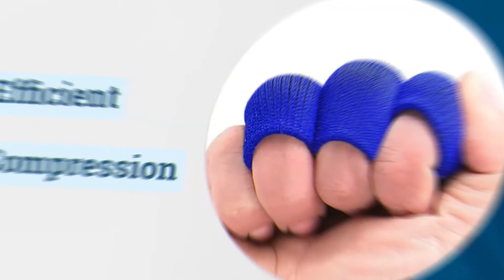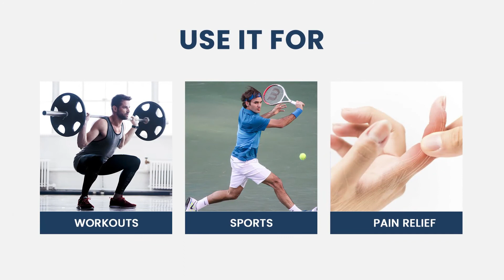What are Finger Support Sleeves and How Do They Work? Protect your finger while playing sports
Have you ever hurt your fingers while playing cricket, volleyball or basketball?
If you are a sports fanatic just like us, we are sure you must have.

Finger sprains are excruciatingly painful and need proper care to recover.
We have a prevention which is definitely better than the cure.

Check out Joyfit finger sleeves.

They may be smaller in size but they provide the much needed protection to the fingers. They even help perform better in sports, especially sports that require involvement of hands such as cricket, volleyball, basketball, golf etc.

The Joyfit finger supports are designed anatomically to support your fingers in all kinds of activities.

Joyfit Finger Support Sleeves are an innovative and game-changing invention, which will forever change the way you do your favorite sport.
With our finger protection sleeves on for a long time they provide support to sore or injured fingers by efficiently blocking pressure points that cause pain during intense activity while also providing warmth from compression around sensitive membranes of your hands.

Our specialised design is so thin yet provides such powerful defense against accidental bumps with other players; it can even help improve sports performance by increasing grip strength in certain cases!

Our finger support sleeves are designed anatomically to support your fingers in all kinds of activities. Here are some of the top benefits of our finger support

Help provide the much needed support for finger pain, swollen finger, knuckle sore and injured finger. With the efficient compression, the affected area stays rested and warm.

Your grip strength enhances, which is immensely helpful in sports. Your performance increases with our finger support on. They provide enough pressure and cushioning for the knuckles to cushion and reduce sudden impacts and enhance the grip of sports, protect the fingers from exercise or calluses in basketball, golf, tennis, and badminton.

The comfortable breathable material provides much needed cushion during sports or intense activity. This reduces sudden impact thus protecting fingers.

The Thumb Braces are flexible, lightweight and very breathable, which can absorb most of the sweat to keep the hands dry and clean.

The thumb brace can effectively provide cushion and reduce the pressure on fingers when the finger joints poke between the balls or ground, and thus reduce the thumb pain of users,users wear this finger support in sports activity feel much safer

Get started today with Joyfit's best ever product.